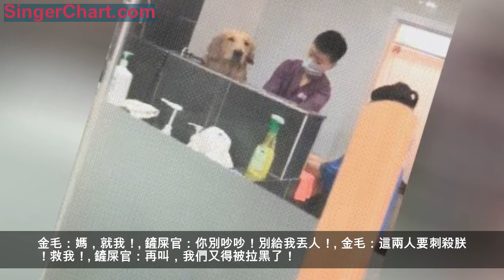去寵物店洗澡金毛一個勁亂叫，主人：別叫了，再叫又得被拉黑了！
大冬天，最害怕也是最犯愁的一件事，就是洗澡，不管是給人洗澡還是給狗洗澡都非常的叫人頭大。尤其是給大型犬洗澡，洗個澡趕緊跟給自己拔了一層皮一樣，很多鏟屎官說，給狗子洗個澡晚上睡覺都不帶做夢的，太累了。
冬天啊就別為省幾個錢在家給那些毛又厚又長的狗狗洗澡，一個是吹不干容易感冒，另一個就是太冷了！很多狗狗去寵物店洗澡，都非常的暴躁，主要是因為環境太陌生了，還有一個陌生的人在摸它，空氣這還殘留著一絲絲別的狗的味道。
如果是第一次去寵物店洗澡，鏟屎官最好是在狗狗能看到你的視線里，不然狗狗會非常的不安還亂叫。不要把狗狗扔在寵物店就去干自己的事，很多狗狗就是在一兩個小時的時間裡出了事，一定要注意！
金毛：媽，就我！
鏟屎官：你別吵吵！別給我丟人！
金毛：這兩人要刺殺朕！救我！
鏟屎官：再叫，我們又得被拉黑了！
貓狗界責任小編：Lucky它姨 （素材來自網絡，如有侵權，請私信小編刪除(づ￣ 3￣)づ）